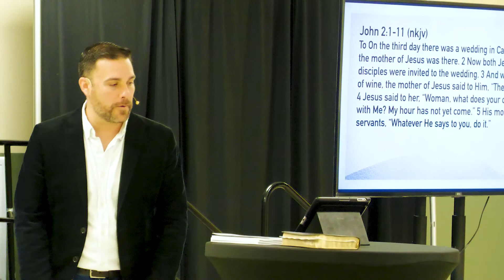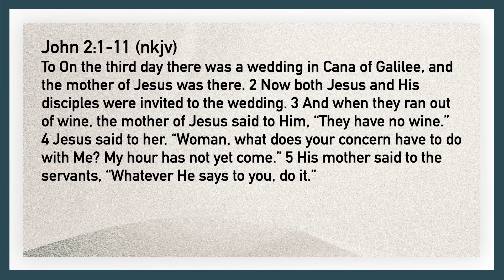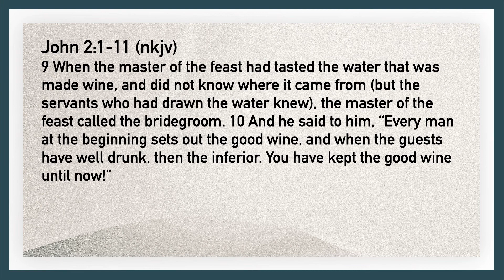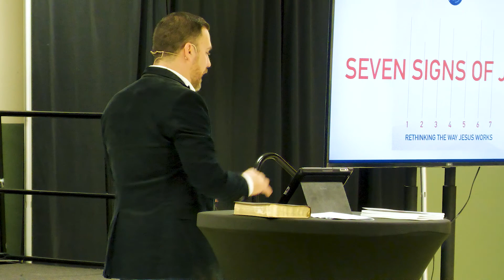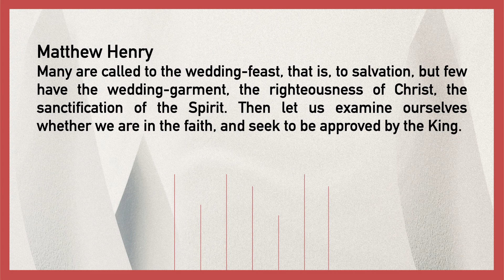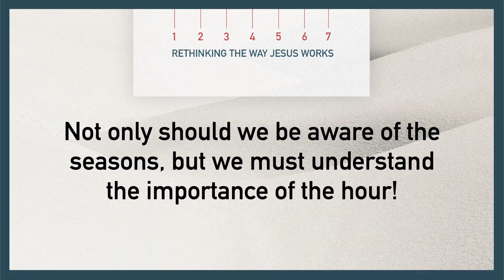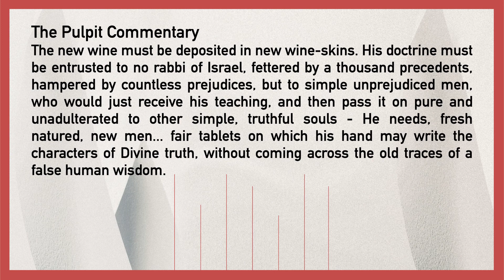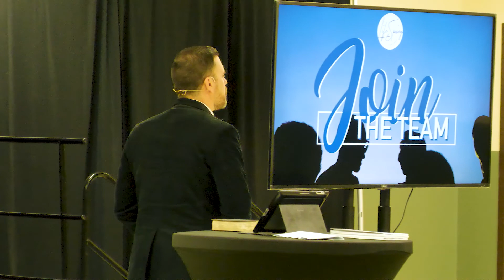SEVEN SIGNS OF JESUS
LifeSpring Church | Dan Grittner | Seven Signs Of Jesus